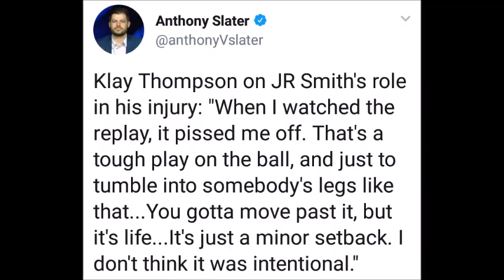Klay Thompson Limps w/ Leg Injury & Calls Out JR Smith Ahead Of Cavs vs Warriors Finals Game 2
During game 1 of the NBA Finals between the Cleveland Cavaliers & Golden State Warriors, JR Smith accidentally fell into Klay Thompson's leg in the first quarter. Klay is now dealing with a few injuries because of the play & spoke out about it.